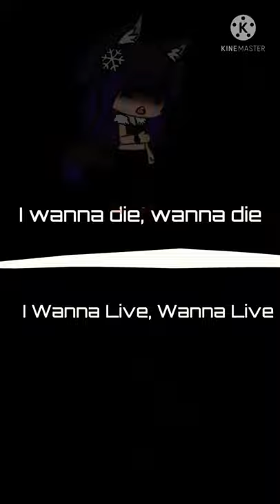I wanna die/Split Audio